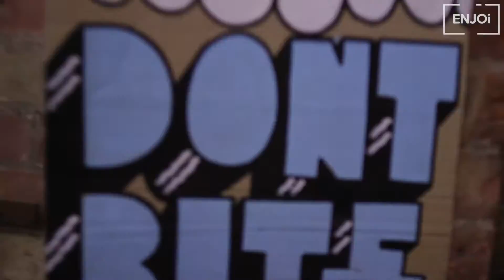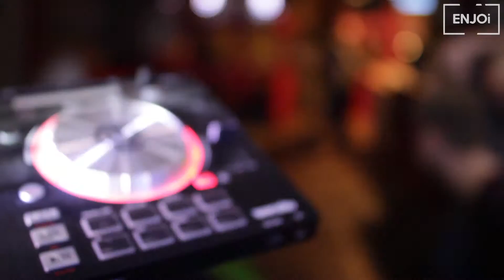ENJOi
We'd like to thank everyone you who attended our first ENJOi event. How fantastic it was to see everyone having a great time. We couldn't have made it work without everyone playing their part. The vibe was wonderful. We'd started the whole idea off as a party for friends and that's exactly how it felt from start to finish. We'll let you know when we've got our breath back and are ready to do it all again. We'd also like to offer a huge thanks to those who helped us make it all happen:

Thieving Harry's (for the Venue)
Joe Grigg Media (Video & Photography)
Jennifer Skip (Photography)
David White (Photography)
Mike Wilkinson, ITSL (Butterfly Lighting)
Miller's Day Centre (Staging)
Lou Scott (Face Painting)
Bryce Mennell (Branding)
Martin M (DJ Equipment)
Jack/Maukoe (Equipment set up)
Endoflevelbaddie (Audio and Light Equipment)
Jay Moy (Audio and Light Equipment)

To the DJ's, the staff at Thieving Harry's, to Phil for the emergency smoke machine loan and Dempsey for helping with the facepainting rush and to Martin for solving the last minute sound crisis that nobody knows about and everyone else who gave a hand with the setup and the clear-up at 2:00am.
But most of all to each and every one of you who came along and made it so special, thank you all so much.